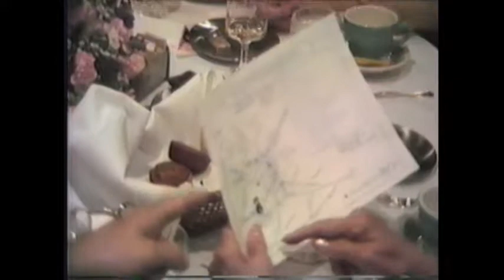Bea Retires 1986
Here is Bea' Cole's 1986  Retirement party at the Kernwood Restaurant in Lynnfield Ma.This is a shortened version.